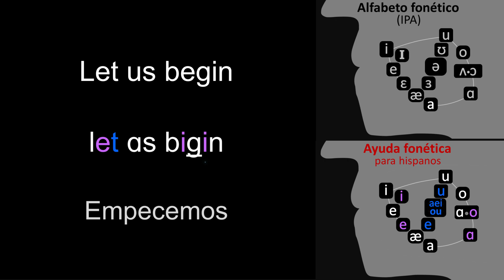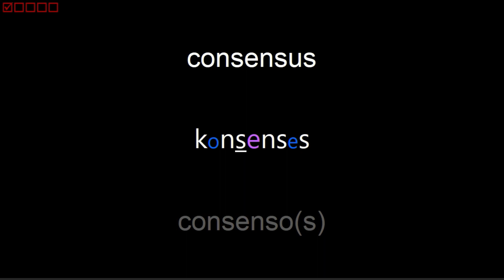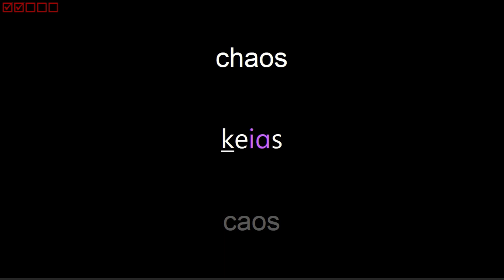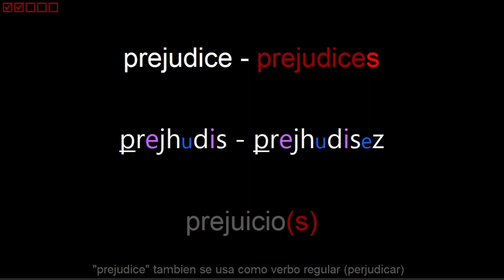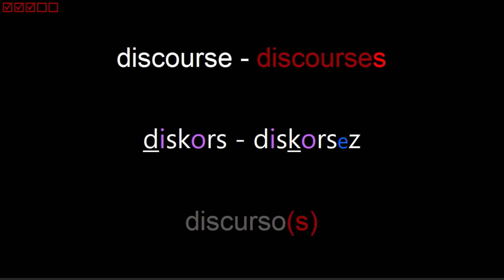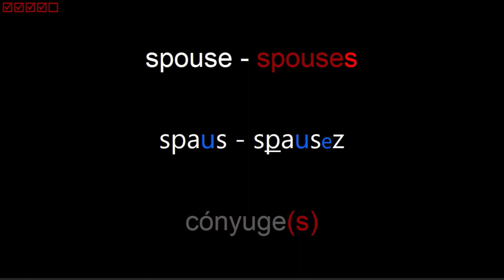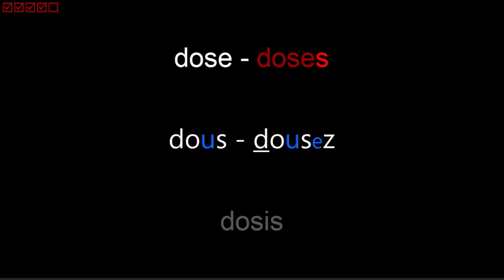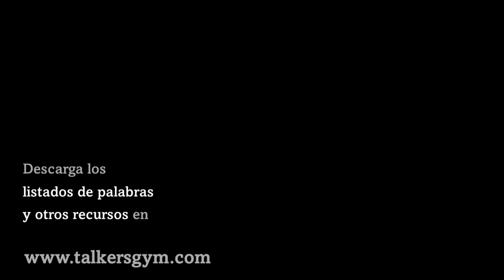Inglés SUSTANTIVOS C1, 5° parte. Práctica con voz normal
La presente rutina de ejercicio (práctica con voz lenta y voz normal), te ofrecerá la posibilidad de practicar en voz alta imitando los sonidos del inglés, a tiempo de familiarizarte con la simbología de nuestra Ayuda Fonética, la cual tiene por objeto ayudarte a reconocer los sonidos del inglés con símbolos del alfabeto del español.

En esta rutina se alternan las voces a velocidad lenta y a velocidad normal, con la finalidad de permitirte familiarizarte con los sonidos del inglés, y animarte a pronunciar en voz alta.

En este video encontrarás el quinto grupo de palabras clasificadas como SUSTANTIVOS del NIVEL AVANZADO (C1), de acuerdo a la clasificación de estándares internacionales difundidos por el MCER, el cual es asimilado por los diccionarios más importantes del inglés y otras lenguas.

CONTENIDO
00:00:16 correspondence - correspondences — correspondencia(s)
00:00:47 diagnosis - diagnoses — diagnóstico(s)
00:01:16 interference — interferencia(s)
00:01:34 marketplace - marketplaces — mercado(s)
00:02:03 effectiveness — efectividad
00:02:20 compliance — cumplimiento
00:02:37 surveillance — vigilancia
00:02:54 maintenance — mantenimiento
00:03:11 consciousness - consciousnesses — conciencia(s)
00:03:39 injustice - injustices — injusticia(s)
00:04:06 acceptance - acceptances — aceptación
00:04:33 resistance - resistances — resistencia(s)
00:05:00 willingness — disposición(es)
00:05:16 dependence — dependencia(s)
00:05:32 emergence - emergences — aparición(es), emergencia(s)
00:05:59 competence — competencia(s)
00:06:16 consensus — consenso(s)
00:06:33 prevalence — predominio(s), prevalencia(s)
00:06:51 governance — gobernanza(s), gobierno(s)
00:07:08 stimulus - stimuli — estímulo(s)
00:07:33 interface - interfaces — interfaz(ces)
00:07:59 sacrifice - sacrifices — sacrificio(s)
00:08:29 prejudice - prejudices — prejuicio(s)
00:08:55 synthesis - syntheses — síntesis
00:09:22 assurance - assurances — garantía(s), seguridad(es)
00:09:49 attendance - attendances — asistencia(s)
00:10:15 excellence — excelencia
00:10:31 dominance — dominio
00:10:47 ignorance — ignorancia
00:11:03 relevance — relevancia
00:11:19 residence - residences — residencia(s)
00:11:44 conscience - consciences — conciencia(s)
00:12:09 incidence - incidences — incidencia(s)
00:12:35 tolerance - tolerances — tolerancia(s)
00:13:01 guidance — guía(s), orientación(es)
00:13:17 distress - distresses — angustia(s)
00:13:43 discourse - discourses — discurso(s)
00:14:08 alliance - alliances — alianza(s)
00:14:33 occurrence - occurrences — ocurrencia(s)
00:14:58 allowance - allowances — asignación(es)
00:15:23 surplus - surpluses — excedente(s)
00:15:49 province - provinces — provincia(s)
00:16:14 nonsense - nonsenses — sin sentido
00:16:40 warehouse - warehouses — almacén(es)
00:17:06 fairness — justicia
00:17:22 commerce — comercio(s)
00:17:38 reverse - reverses — reverso(s)
00:18:02 premise - premises — premisa(s)
00:18:26 canvas - canvases — lienzo(s)
00:18:50 bonus - bonuses — bonificación(es), bono(s)
00:19:14 absence - absences — ausencia(s)
00:19:39 glimpse - glimpses — visión(es), vistazo(s)
00:20:03 abuse - abuses — abuso(s)
00:20:26 chaos — caos
00:20:41 excess - excesses — exceso(s)
00:21:06 trace - traces — rastro(s)
00:21:29 spouse - spouses — cónyuge(s)
00:21:53 essence - essences — esencia(s)
00:22:17 grace - graces — gracia(s)
00:22:39 glance - glances — vistazo(s)
00:23:03 vice - vices — vicepresidente(s), vicio(s)
00:23:27 verse - verses — verso(s)
00:23:49 dose - doses — dosis
00:24:11 bass - basses — bajo(s)
00:24:33 pulse - pulses — pulso(s)